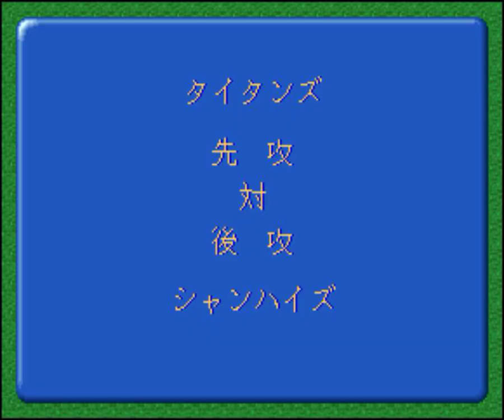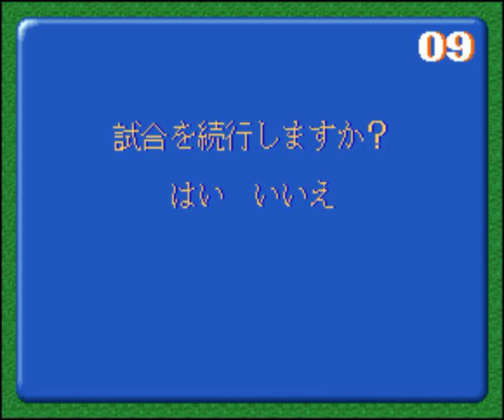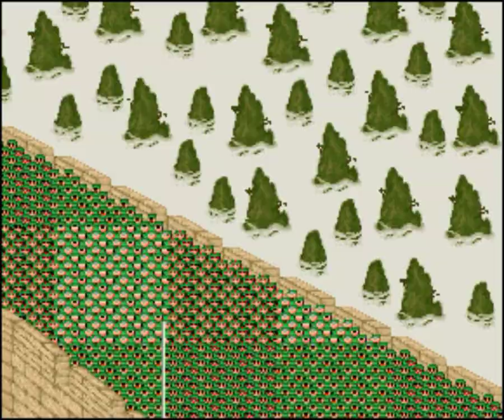球界道中記#14 タイタンズVSシャンハイズ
壁の高い球場ですから、ワニパリじゃないとほとんどホームランが出ません。